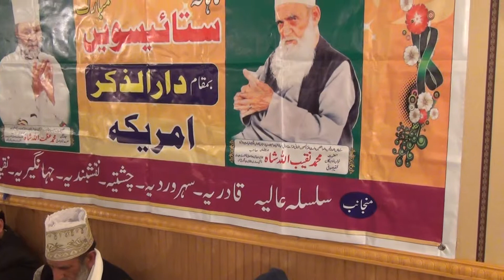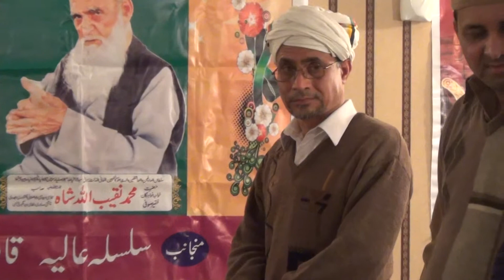TERE DAR PE JAB ( MONTHLY NAQEEBI MEHFIL QUEENS NEW YORK MARCH 2015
MONTHLY NAQEEBI MEHFIL QUEENS NEW YORK MARCH 2015